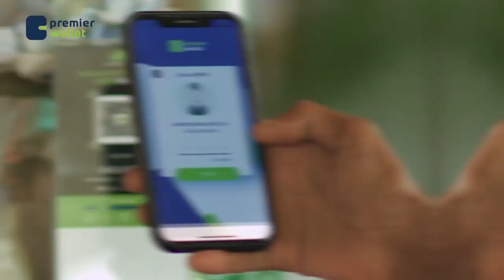"Wasaaraddu waxay cod u tahay dhalinyaradda" Agaasimaha Guud ee Wasaarada Dhalinyarada iyo Ciyaaraha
"Wasaaraddu waxay cod u tahay dhalinyaradda" Agaasimaha Guud ee Wasaarada Dhalinyarada iyo Ciyaaraha XFS, Cabbdirihiim Warsame Diiriye.